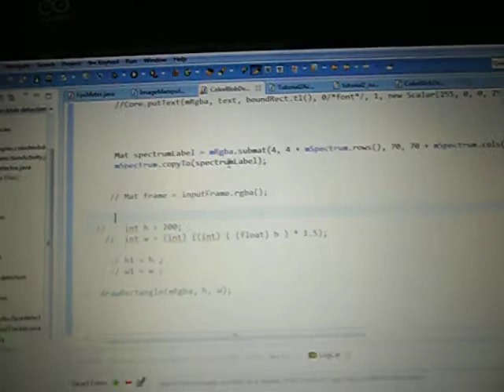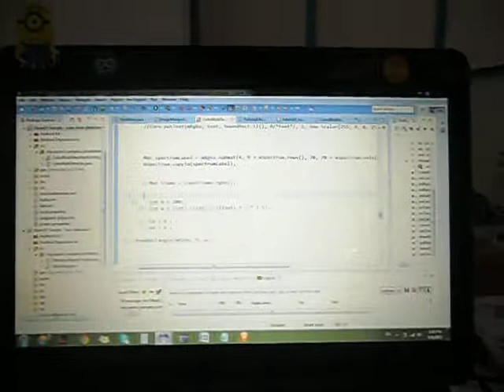Opencv on android detect colour